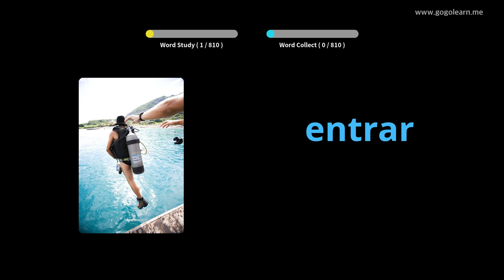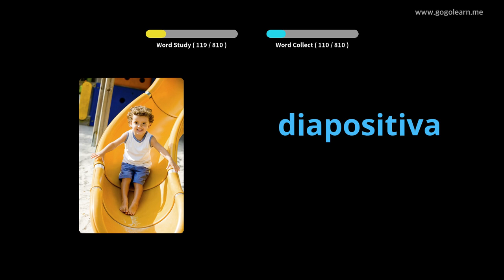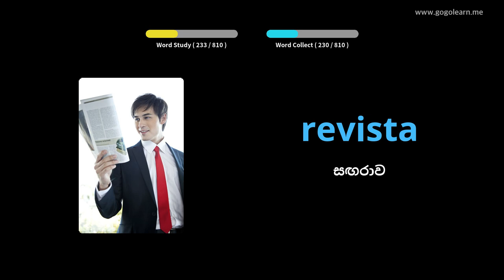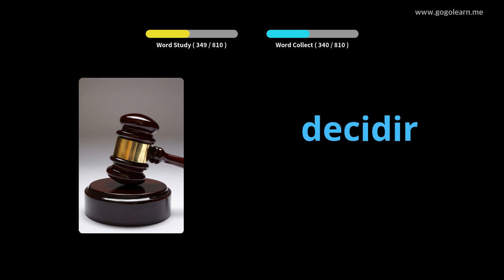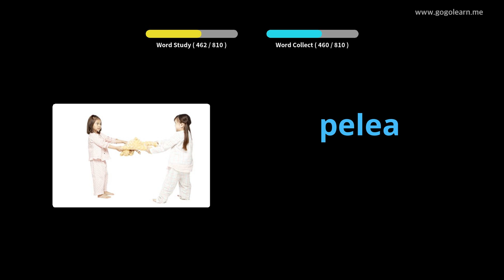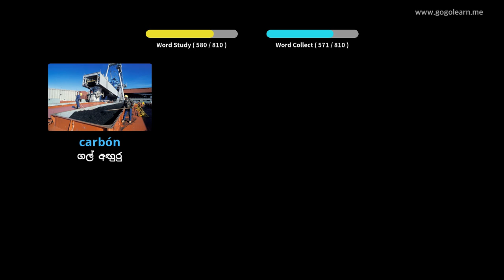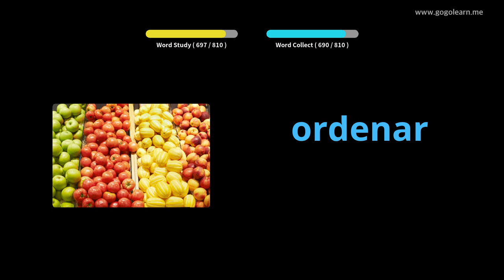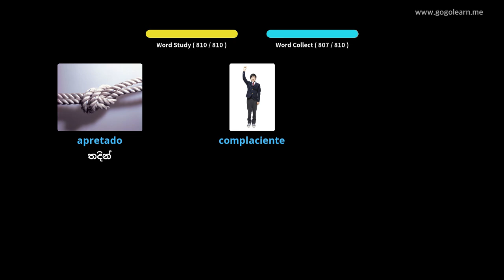ස්පා ස්පාඤ්ඤ ් V වචන මාලාව මැද පාසල